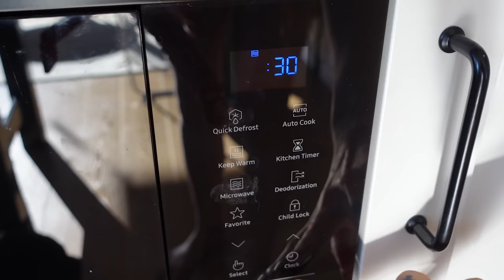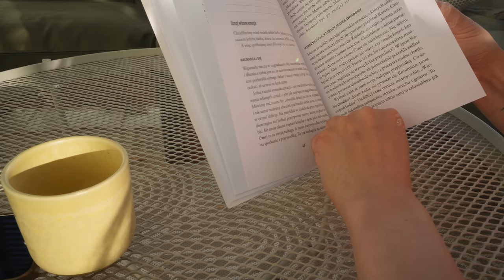WEEKLY VLOG☕ // jesienne porządki 🧽/ czekanie na lepsze / pita z baklażanem 🥙 / ulubiony krem BB //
heyhey fajnie, że jesteście!
kod -20% "agasava" działa do 30.09
więcej o kremach BB znajdziecie tutaj:

00:00 - 04:06 vlog
04:06 - 08:15 współpraca
08:15 - 18:50 vlog

FAQ:
❀ rocznik 1993
❀ 170cm wzrostu
❀ Gdynia
❀ vlogi kręce sony zv1 i zvE10